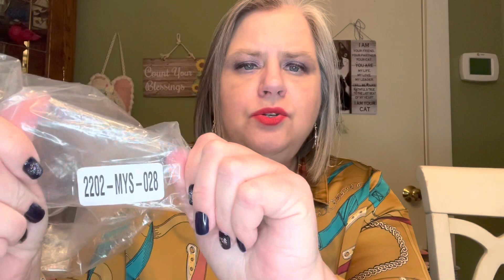FABFITFUN MYSTERY BUNDLE *20th* BATTLE with JM Unboxing&More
My code will give the below discount (excluding weekend deals & instant discounts).
The breakdown of the discount is as follows:
↳ 15% order if purchase amount exceeds:
UK: £43
Australia: $77 AUD
FR/EU: €48

MARYCATHERINE15

JAVY COFFEE

Boxycharm

CatLady Box

Silver Swag Box Code: CATS15 for $15 off

Heaven Panty

Ends February 2, 2023 Noon CT

Friend Mail:
Mary Flanagan